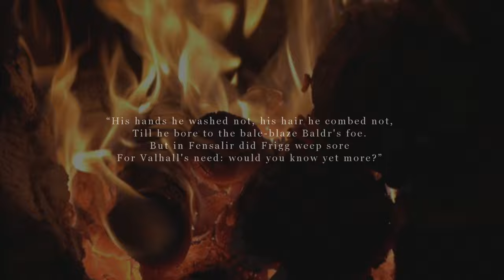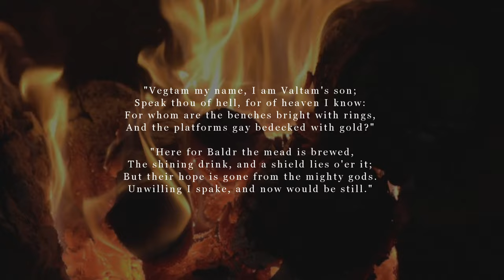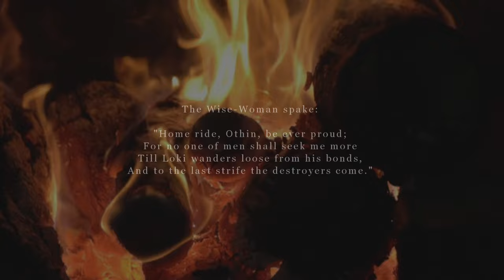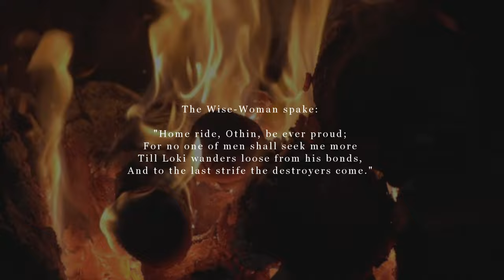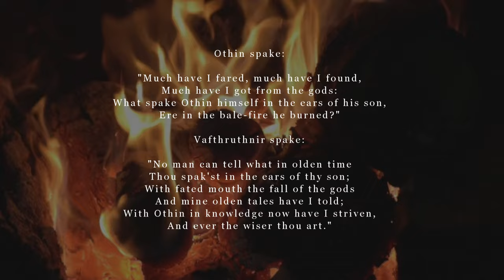The Death of Baldr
Want to join the nearly 30k Heathens in a relaxed and social environment? Come and join us in our very own Heathen Facebook group! Check it out here:

Make sure to check us out on all of our other platforms online: